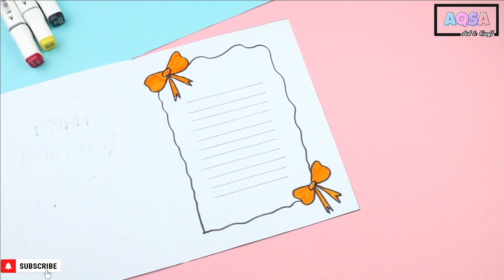Birthday Card Ideas | Birthday Greeting Cards Latest Design Handmade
Birthday Card Ideas | Gift Box Card Ideas | Birthday Greeting Cards Latest Design Handmade |

Similar Searches :
Greeting Card
Birthday Cards
Birthday Gift Box Card
Handmade Cards For Birthday
Greeting Cards Latest Design Handmade
Birthday Greeting Cards Latest Design Handmade